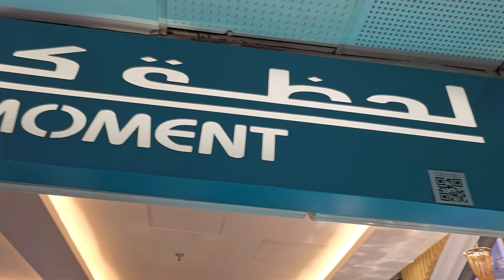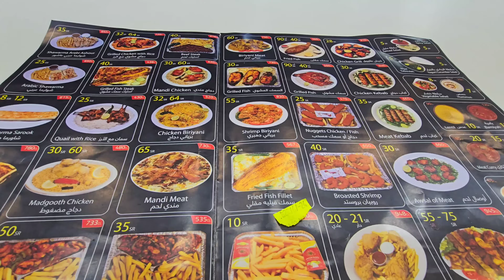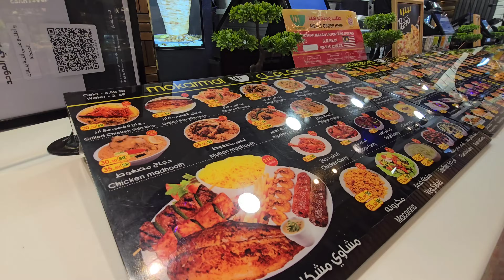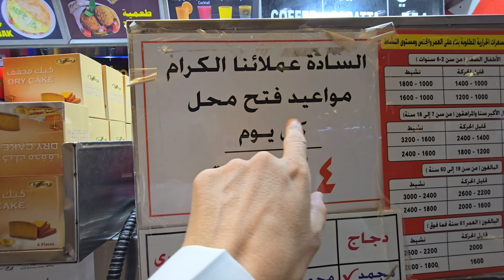إكتشاف طريق جديدة من ساحات الحرم الى داخل الابراج